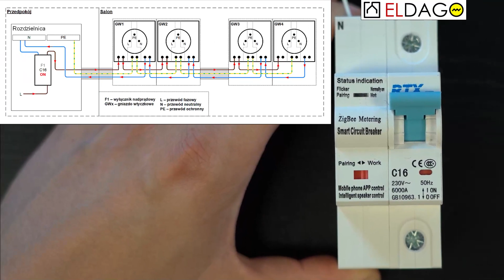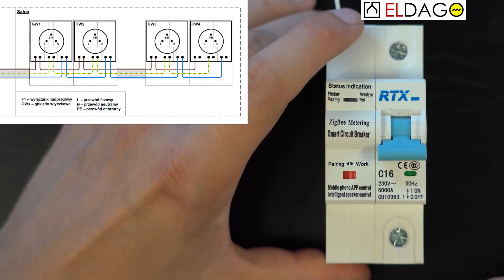zRegału - Jak sterować całym obwodem za pomocą inteligentnego wyłącznika?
- praktyczny kurs Smart Home Wireless

W dzisiejszym odcinku o inteligentnym wyłączniku nadprądowym:
1. Intro [0:00]
2. Jak działa i do czego służy? [0:20]
3. Wejdź do Świata SHW [1:27]
3. Automatyczne sterowanie [1:51]
4. Tabliczka znamionowa [2:46]
5. Grande finale [4:10]